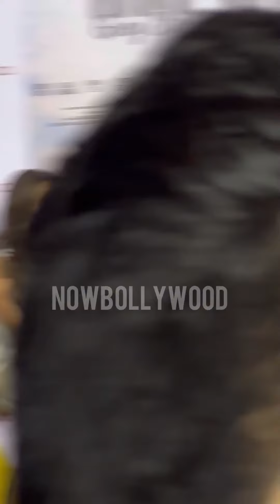Bhagyashree | Samir Soni | RaimaSen |At Press Conference Of NRI WIVES- Grey Stories Of LoveVsDesire